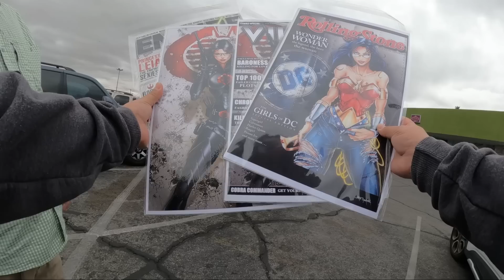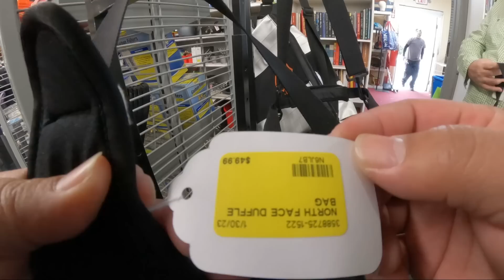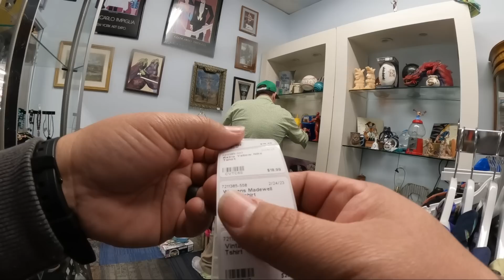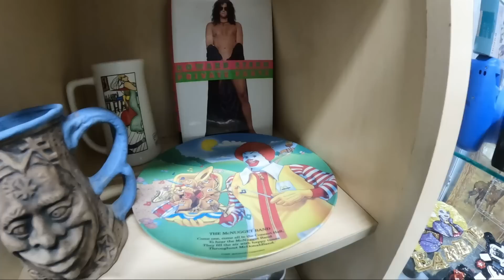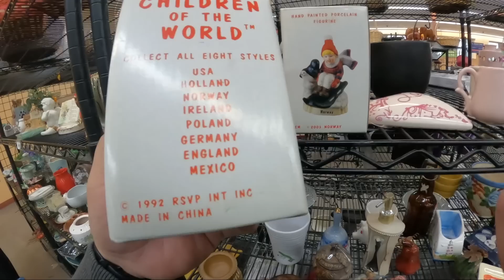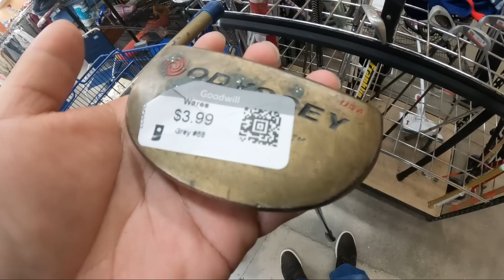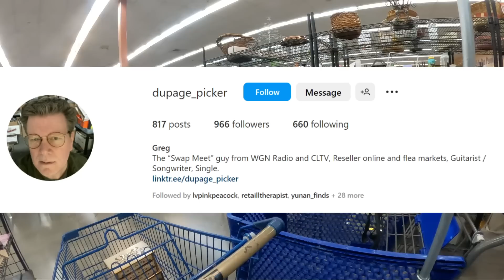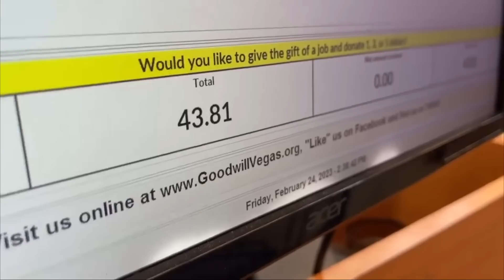THIS IS AWESOME + GOODWILL THRIFT SHOPPING TO SALE ON WHATNOT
I'll be on whatnot often selling items to fund the Flip Con Trip in August.

April @trashtocashpodcast Las Vegas Event:
Fri, Apr 21, 2023, 10:00 AM – Sat, Apr 22, 2023 10PM

@trashtocashpodcast is coming to Vegas in April. Follow them for more info and ticket information. @ADHDavePicks @CommonwealthPicker & @americanarbitrage will all be there.

Ebay, Instagram, TikTok & More